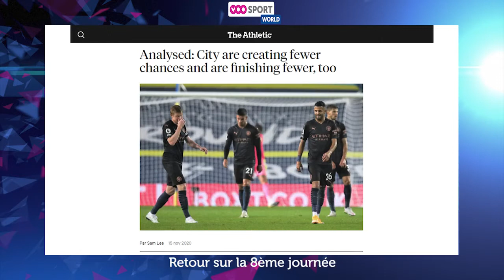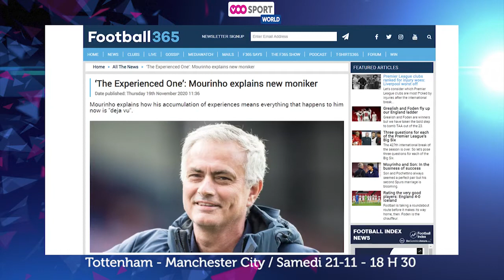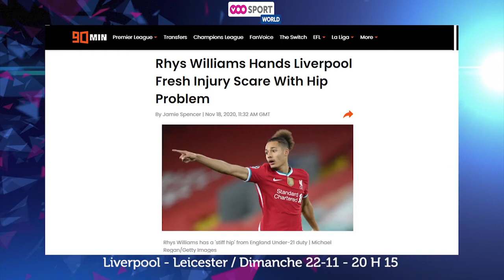VOOzOOm : Premier League : J9!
Analyse et préface de la 9e journée de Premier League basée sur le JEU !